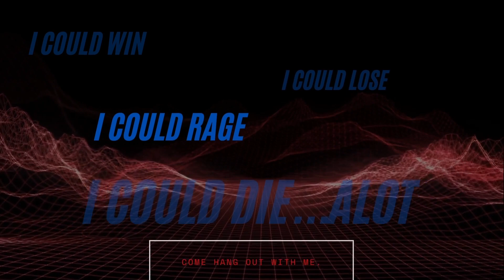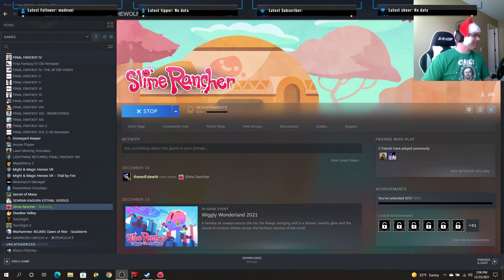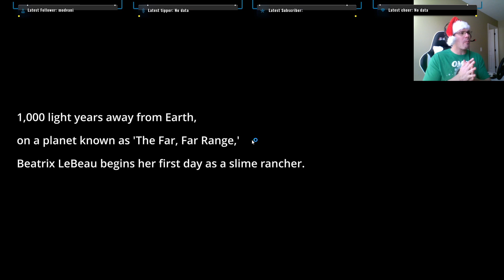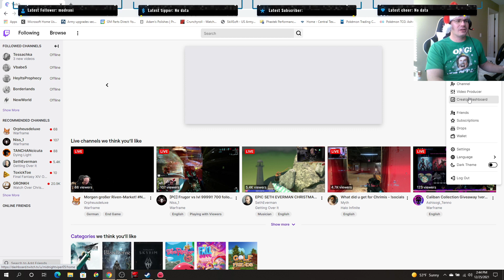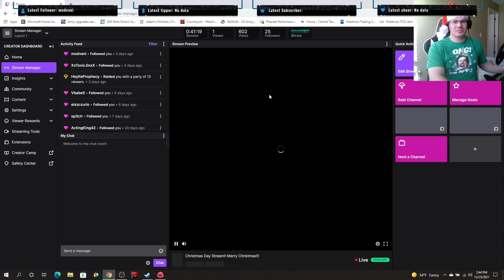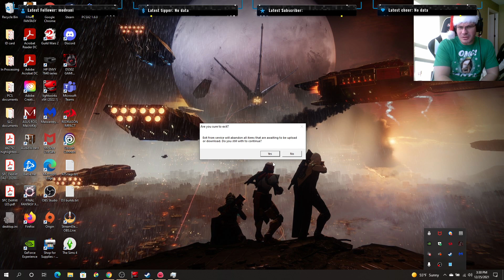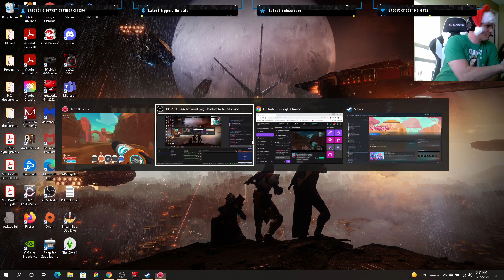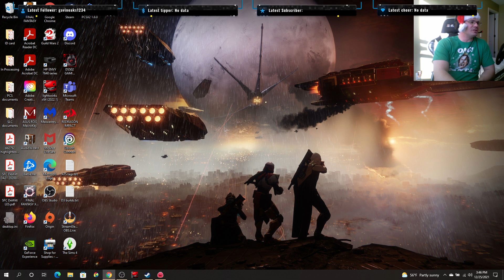Christmas Day Stream!! Merry Christmas!!!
Trying our hand a wrangling some slimes.